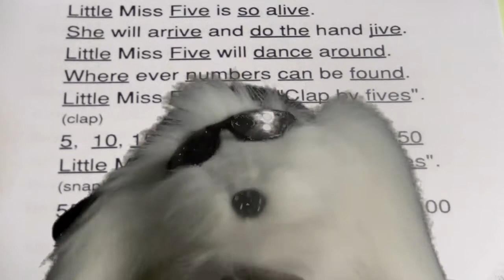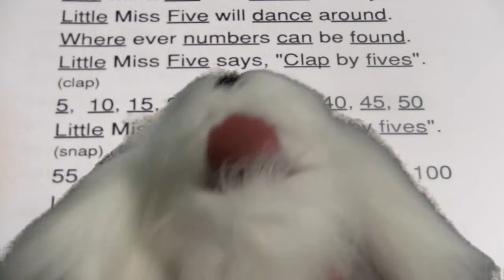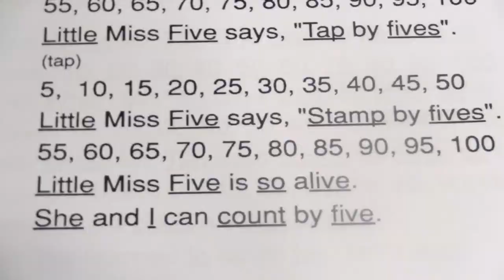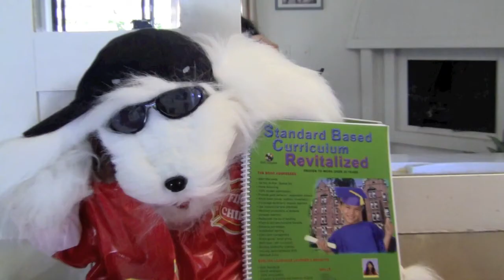COUNTING SONG (PRESCHOOL - Kindergarten) - Count by Fives - Fruits & Vegetables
A funny counting song that will get children of all ages (toddlers, preschool, kindergarten, first, second, and third graders) excited about counting numbers.  The music and words will motivate your child or students to physically get involved in this educational video. Kids are introduced to the math concept of fives. A whole brain (visual, oral, kinesthetic) teaching strategy is used in the math tutorial.

Part 2: Power teaching whole brain teacher, Sunday Heppner, introduces math equations using fruits and vegetables. She guides (PRESCHOOLERS - 3rd grade), young readers, struggling learners, and English language learners, ESL children as they read numbers and words (Learn English).